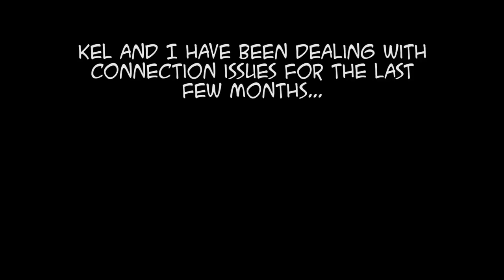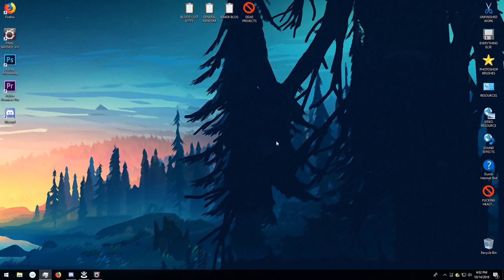90k.mp4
...and no, that offer is no longer on the table.